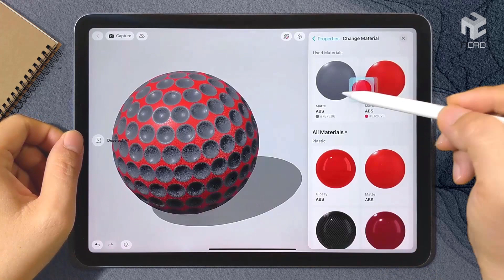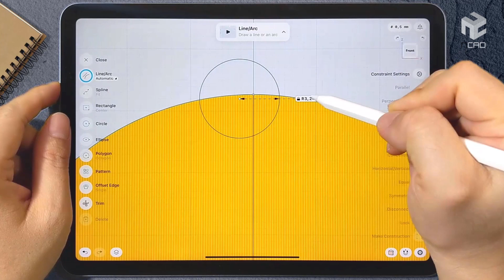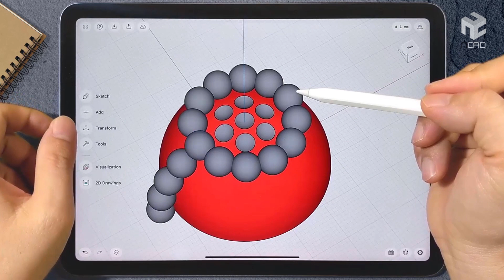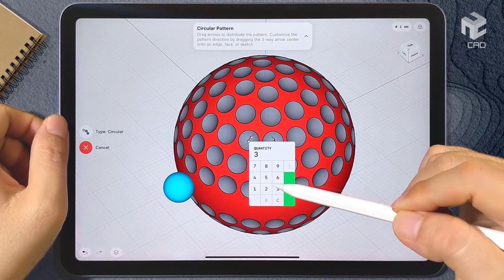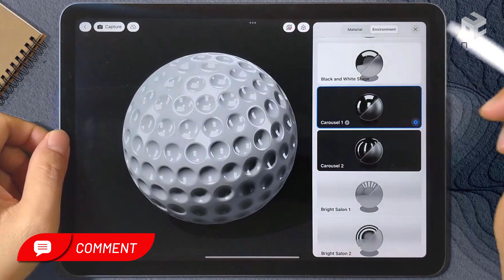Modeling a Golf Ball on the iPad | Shapr3D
✎ Shapr3D is a professional 3D CAD program that runs on an iPad. It provides a precise way to create 3D models with a revolutionary experience.
✎ In this video, I will use Shapr3D to model a golf ball. Video content is for demonstration purposes only, not for use instructions.